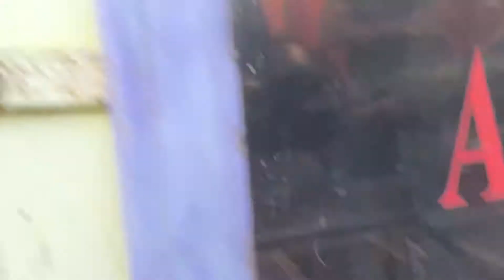loose man#boobs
looseman boobs
Comment your problems regarding that